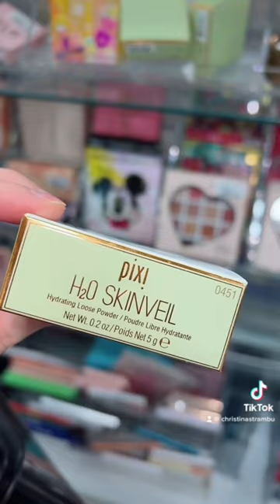Come shop with me🛍️✨